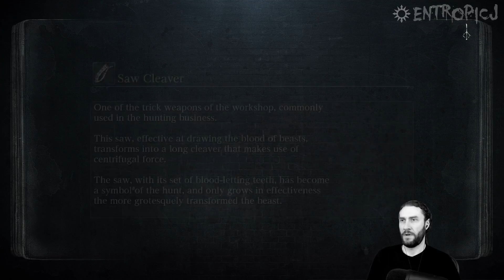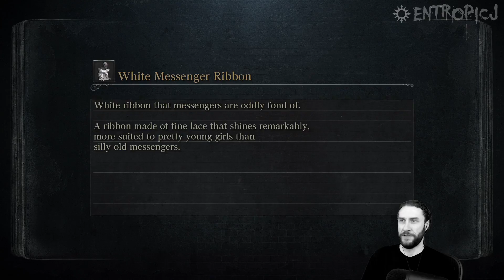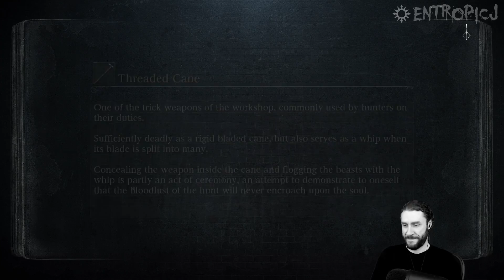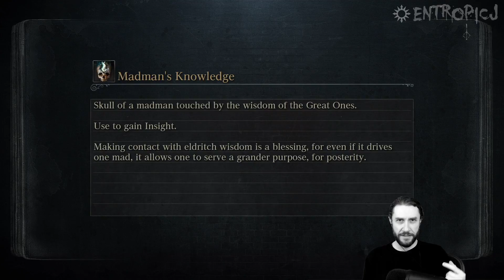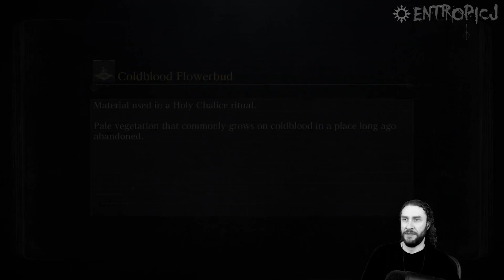Bloodborne [Part 6]